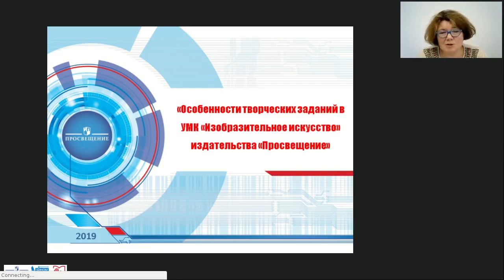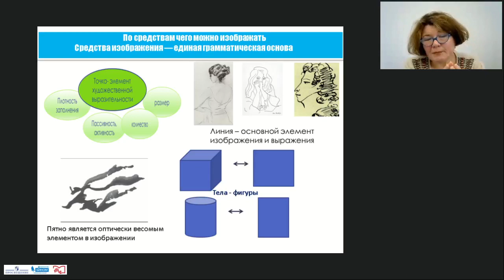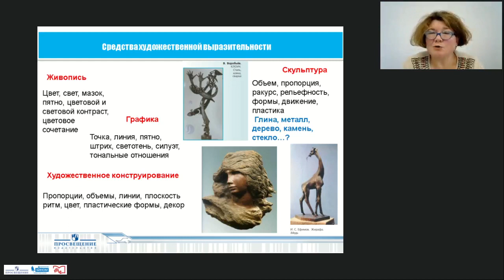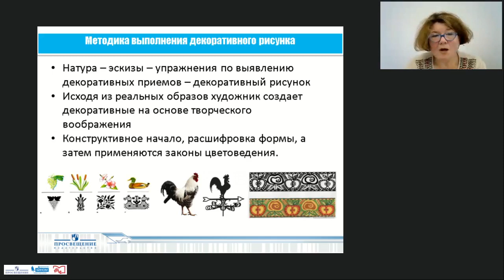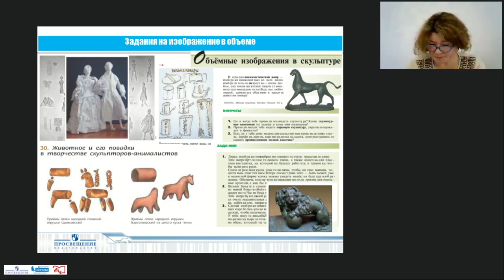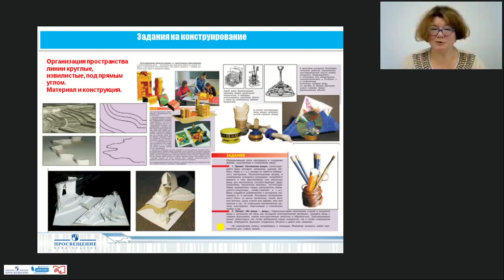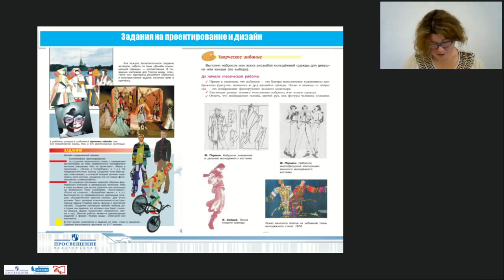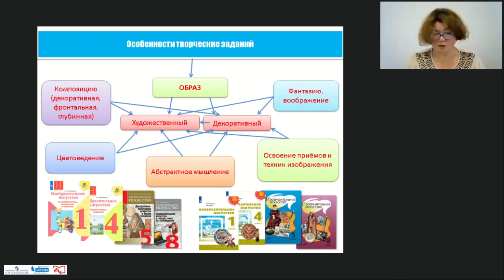Особенности творческих заданий в УМК Изобразительное искусство издательства Просвещение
Ведущий вебинара: Максимова Наталья Вячеславовна, член Союза художников России, методист по изобразительному искусству издательства «Просвещение»